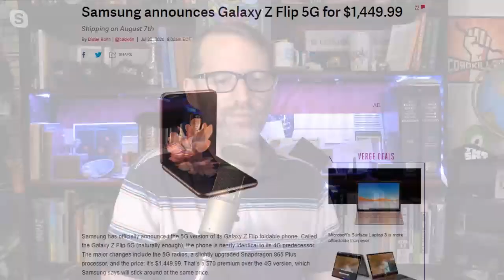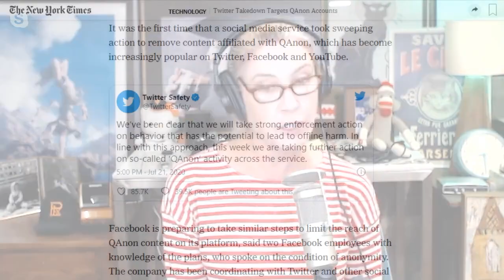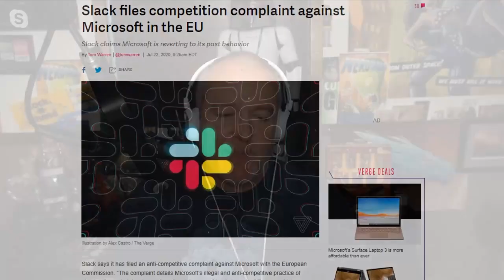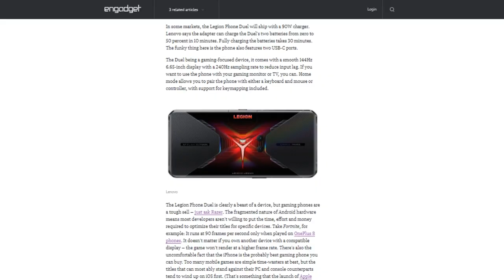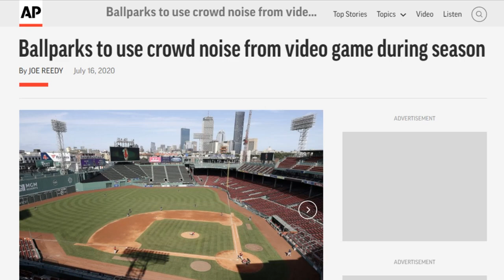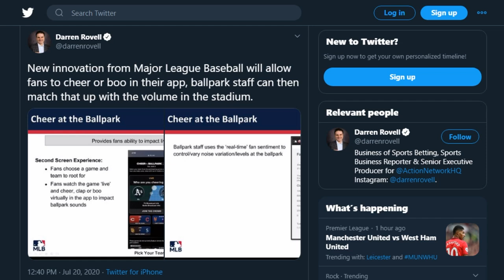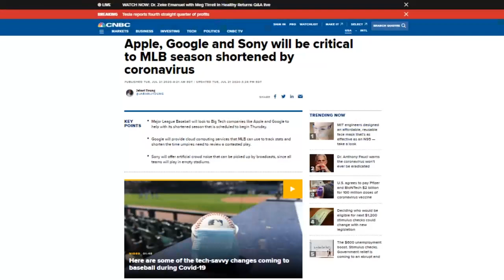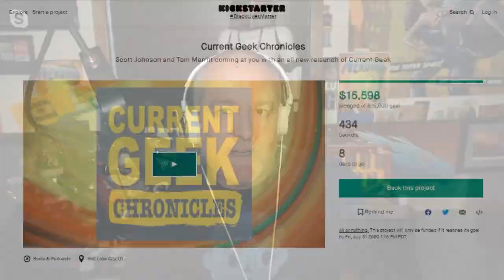Tap to Cheer - DTNS 3828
Crowd noise is being piped into stadiums for sports played without fans using foley from video game companies like EA sports and Sony Interactive. With life now seemingly imitating video games where do we go from there?

Starring Tom Merritt, Sarah Lane, Scott Johnson, Roger Chang and Joe

Today’s guest:
Scott Johnson

Next guest:
Justin Robert Young